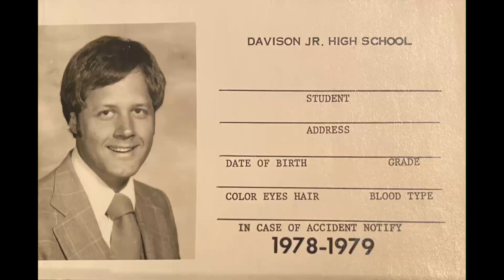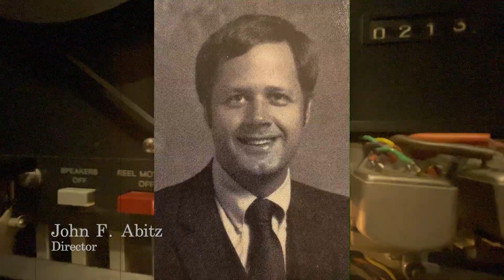06 Put Your Hand in the Hand 1974 Apr 4 Spring Concert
Original live recording of the 1974 Spring Concert - Davison Jr High Choirs - John F. Abitz Director. Recorded Thursday, April 4, 1974.